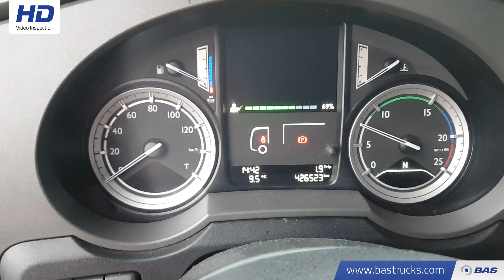70117930 DAF XF 460